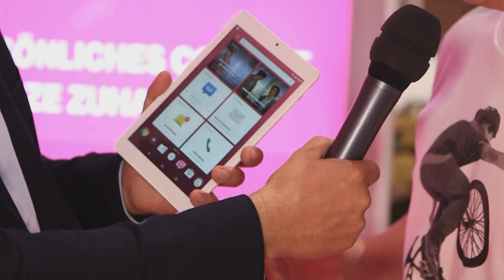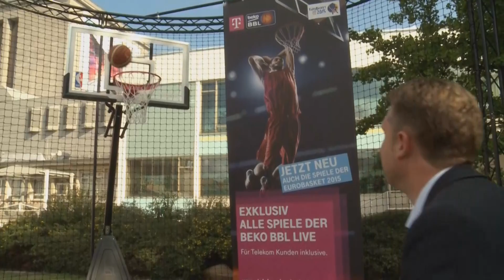IFA 2015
Ein Jahr MagentaEINS. Zum Geburtstag gibt es mehr für alle. Informieren Sie sich am Stand über die neuen Angebote oder erholen Sie sich im Außenbereich vom Messetrubel.